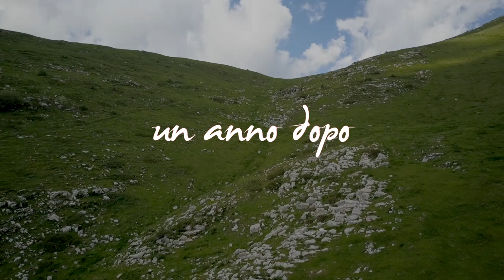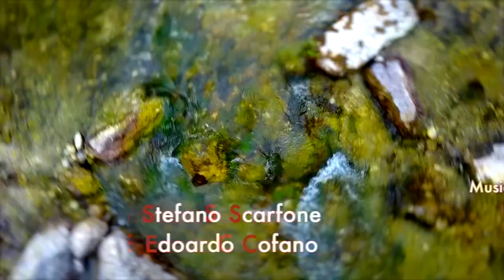Piacere Tenkara 02s01e - Il ritorno di Ego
Primo episodio della seconda stagione di Piacere Tenkara. Il Rio Fraselle a Giazza in provincia di Verona.